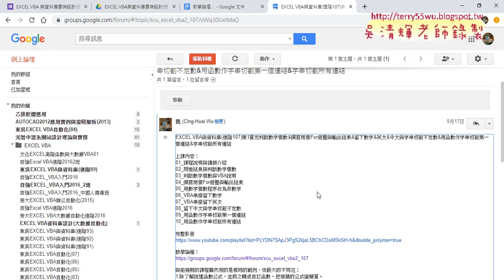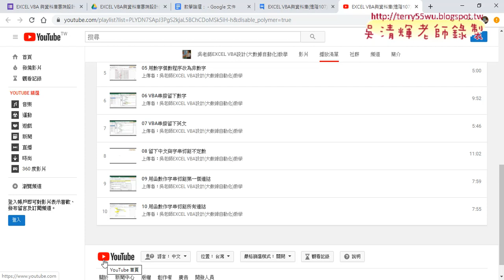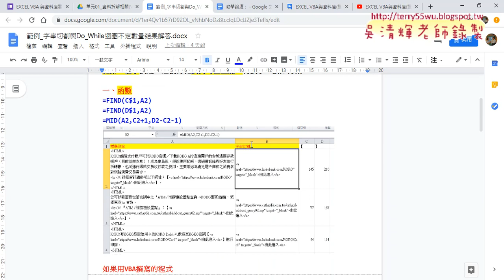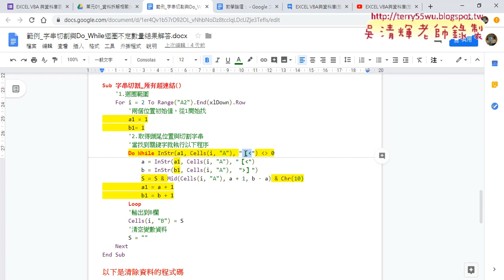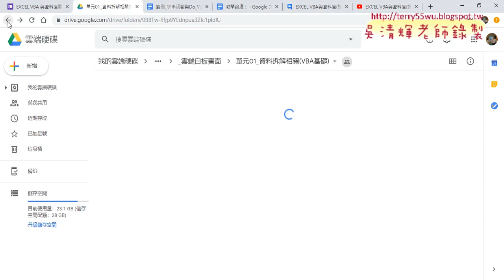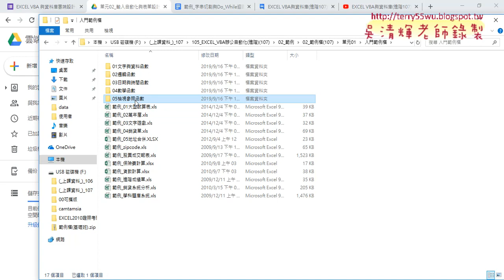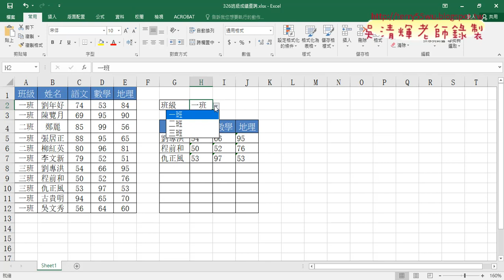01 重點回顧與複習326班級成績查詢